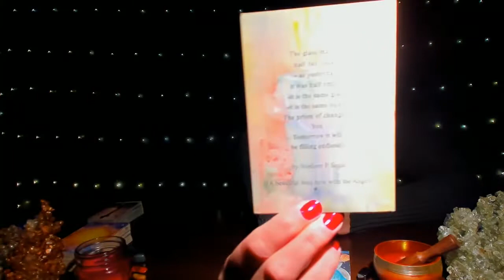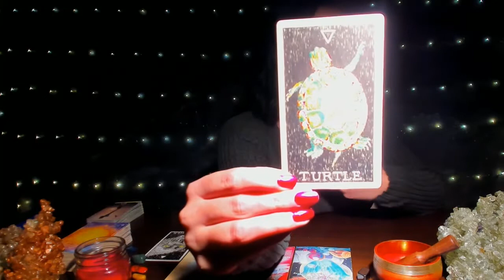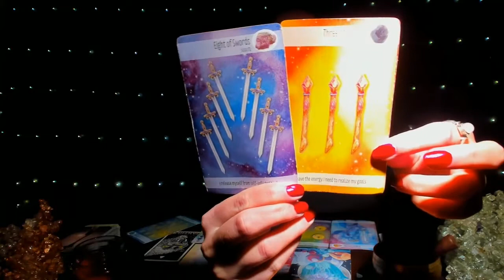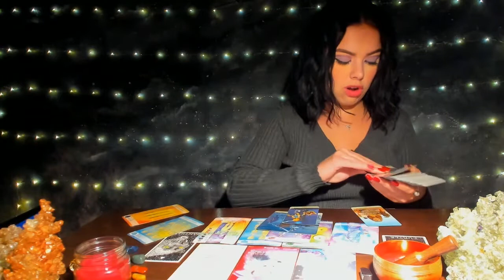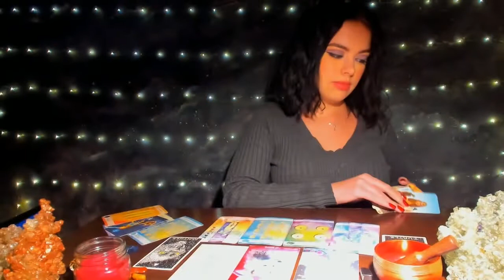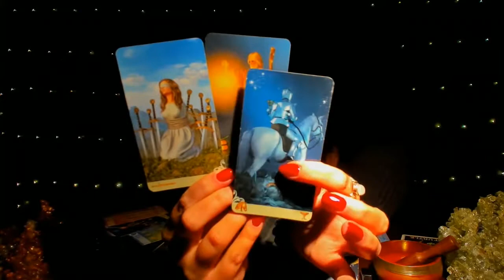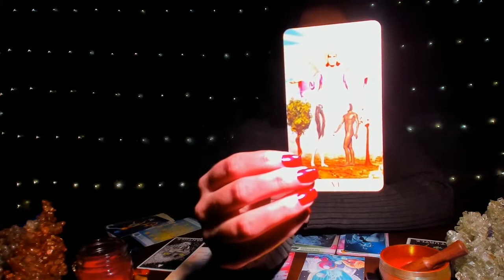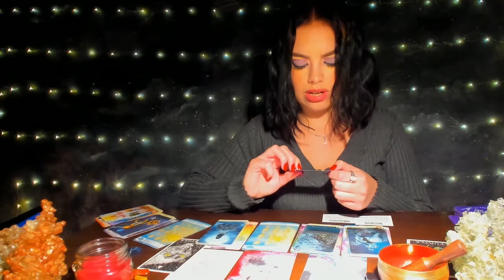ARIES♈️🌷 "DEATH & REBIRTH, BRINGING LIGHT TO DISTORTED BELIEFS. ILLUSION VS REALITY" MAY 2021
Thank you all so much for watching! I truly appreciate all your likes, comments and subscribes :)

NOTHING is set in stone due to your own FREE WILL and not every message will be for you! ONLY take what resonates with you, if the shoe fits the shoe fits. I'm not here to be "professional" these readings are meant for getting insight, having a few laughs and talking some shit :)